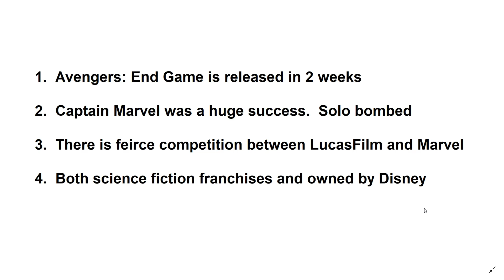MARVEL TO HIJACK STAR WARS CELEBRATION 2019?!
This video discusses whether Marvel will hijack parts of Star Wars Celebration 2019 which is to be held in Chicago.